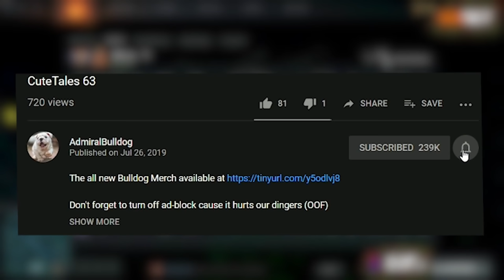Can You Throw The Unthrowable Game?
AdmiralBulldog Weaver starts fooling around a bit too much

AdmiralBulldog WEAVER DOTA 2 RANKED DOTA 2 322 THROWING WEAVER OFFLANE